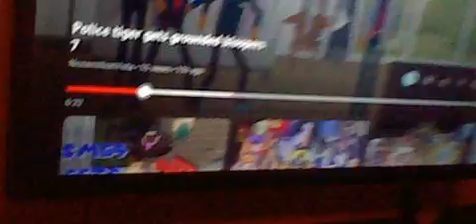Bob and jerry show season 17 episode 23 police tiger gets grounded bloopers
they got wrong again